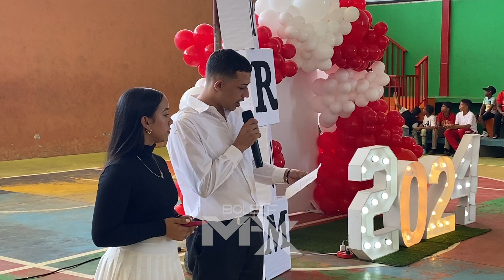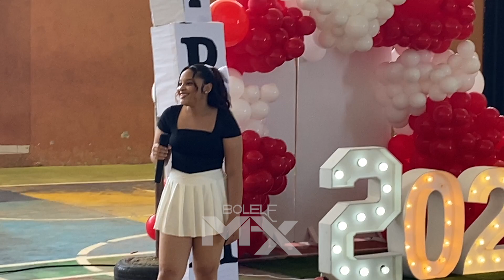Talento de fe y alegria mayeli Canta Exelente para del publico techado Hato del Yaque